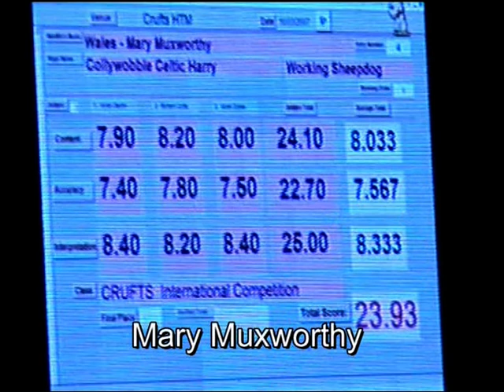2007 Crufts Mary Muxworthy International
From Crufts 2007 tonight.
From the international competition, representing Wales,  this is Mary Muxworthy with Collywobble Celtic Harry. This routine has been requested and I can see why, Really excellent routine.